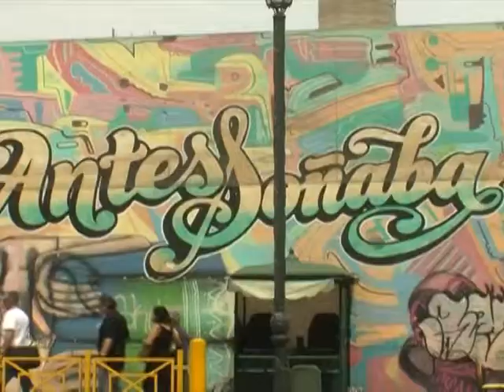Artistas defienden murales del centro histórico de Lima